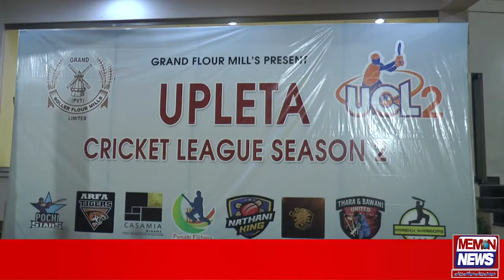Upleta cricket league season 2 Exclusive interview Haji Yaqoob Haji Abdul Ghaffar Pochi